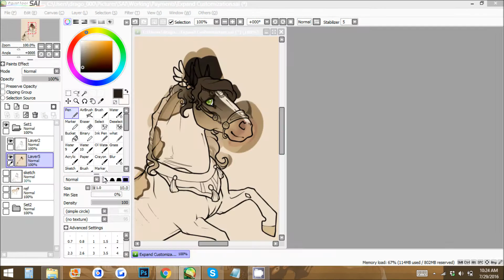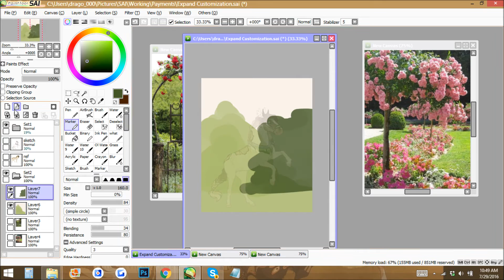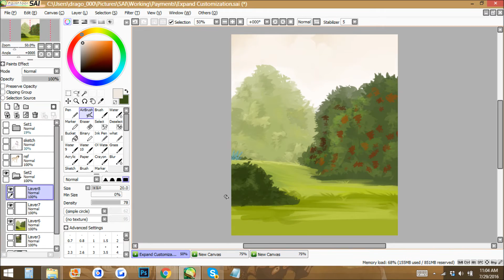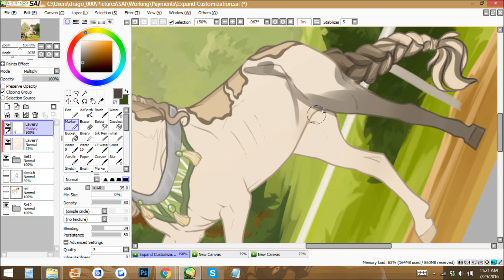Expand Customization Speed Draw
Speed draw of my character, Alice.